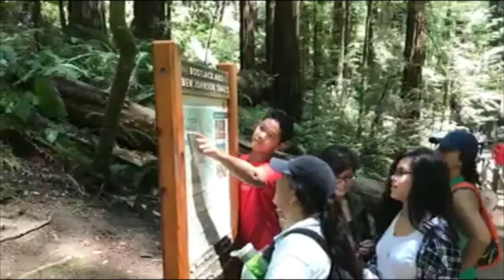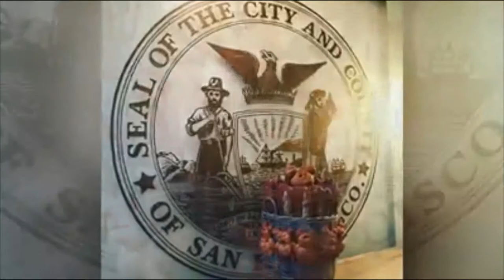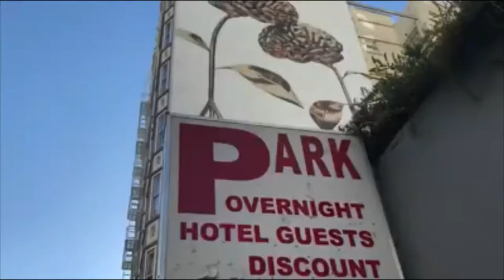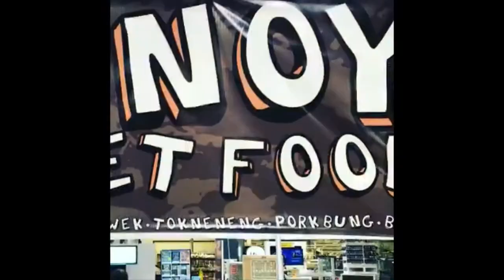Tara Biyahe tayo sa San Francisco - Buhay Amerika at iba pa!